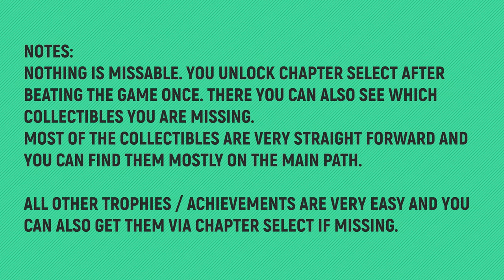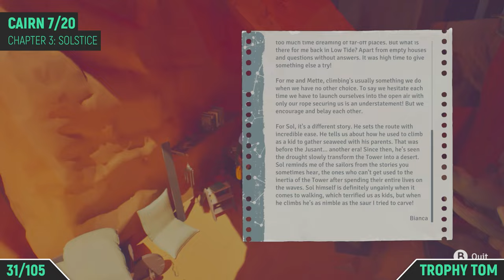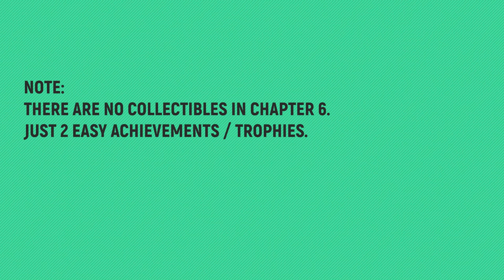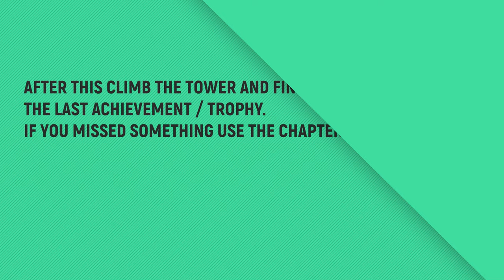Jusant - All 105 Collectibles & Trophies 🏆 All Shells, Letters, Journals, Cairns, Frescos & Altars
TIMELINE:
00:00 – NOTES

►CHAPTER 1: Daymark
00:10 – Letter 1/44
00:55 – Shell 1/12
01:28 – Letter 2/44
01:53 – TROPHY – Angel’s carabiner
02:16 – Letter 3/44
02:54 – Cairn 1/20
03:18 – Letter 4/44
03:29 – Letter 5/44
03:46 – Cairn 2/20
04:01 – Letter 6/44
04:23 – Bianca Letter 1/13
05:07 – Letter 7/44

►CHAPTER 2: Migration
05:53 – Fresco 1/12
06:18 – Cairn 3/20
06:36 – Shell 2/12
06:54 – Cairn 4/20
08:12 – TROPHY – Restored connection
08:25 – TROPHY – Bogeychoco
08:42 – Letter 8/44
08:54 – Letter 9/44
09:07 – Letter 10/44
09:34 – Letter 11/44
09:53 – Letter 12/44
10:03 – Altar 1/4
10:26 – Bianca Letter 2/13
11:01 – Cairn 5/20
11:13 – Fresco 2/12
12:22 – Shell 3/12
13:09 – Letter 13/44
13:35 – Fresco 3/12
14:20 – Letter 14/44
14:50 – Cairn 6/20

►CHAPTER 3: Solstice
15:15 – Bianca Letter 3/13
15:32 – Cairn 7/20
15:59 – Bianca Letter 4/13
16:23 – Letter 15/44
16:35 – Cairn 8/20
17:13 – Letter 16/44
17:43 – Fresco 4/12
18:20 – Shell 4/12
19:05 – Bianca Letter 5/13
19:15 – Letter 17/44
19:44 – Letter 18/44
19:59 – Letter 19/44
20:08 – Cairn 9/20
20:36 – Letter 20/44
21:00 – Cairn 10/20
21:30 – Altar 2/4
22:12 – TROPHY – Collective climb
23:12 – Shell 5/12
24:00 – Bianca Letter 6/13
24:14 – Letter 21/44
24:47 – Letter 22/44
25:03 – Cairn 11/20
25:23 – Fresco 5/12
25:54 – Letter 23/44
26:05 – Cairn 12/20
26:21 – Letter 24/44
26:44 – Cairn 13/20
27:13 – Fresco 6/12
27:35 – Shell 6/12
28:09 – Bianca Letter 7/13
28:31 – Letter 25/44
28:48 – Letter 26/44
29:11 – Letter 27/44
29:46 – Bianca Letter 8/13

►CHAPTER 4: Convergence
30:05 – Letter 28/44
30:28 – Cairn 14/20
30:58 – Shell 7/12
31:27 – Bianca Letter 9/13
31:42 – Fresco 7/12
31:59 – Letter 29/44
32:43 – Letter 30/44
33:21 – Bianca Letter 10/13
34:15 – Letter 31/44
34:24 – Letter 32/44
35:06 – Letter 33/44
35:48 – Fresco 8/12
36:13 – Cairn 15/20
36:38 – Shell 8/12
36:55 – Letter 34/44
37:11 – Letter 35/44
37:37 – Letter 36/44
37:51 – Letter 37/44
38:20 – Cairn 16/20
39:03 – Letter 38/44
39:26 – Altar 3/4
39:55 – Cairn 17/20
40:28 – Fresco 9/12
40:51 – Letter 39/44
41:25 – Letter 40/44
41:45 – Letter 41/44
42:01 – Shell 9/12
42:31 – Letter 42/44
42:45 – Cairn 18/20

►CHAPTER 5: Mirage
43:15 – Shell 10/12
43:37 – Cairn 19/20
43:52 – Bianca Letter 11/13
44:00 – Fresco 10/12
44:16 – Shell 11/12
45:07 – Fresco 11/12
45:33 – Letter 43/44
45:49 – Letter 44/44
46:08 – Bianca Letter 12/13
46:21 – Bianca Letter 13/13
46:36 – Fresco 12/12
46:55 – Altar 4/4
47:27 – Shell 12/12
47:50 – Cairn 20/20

►CHAPTER 6: Syzygy
48:45 – TROPHY – A faint glimmer
49:05 – TROPHY – Awakened memory
49:23 – FINAL NOTES

SPECIAL THANKS TO MY PLATINUM MEMBERS:
Tomyabo